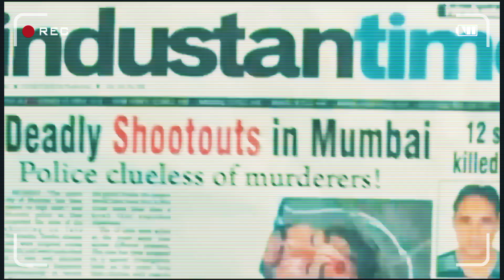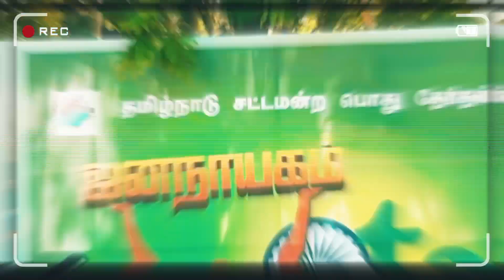Vijaya THALAPATHY Biography in Hindi l Film Evolution Journey in Hindi l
vijay thalapathy highet crossing movie
 thalapathy vijay
 thalapathy vijay career analytics
movies South
vijay thalapathy new all movies hindi dubbed
vijay thalapathy video movie
vijay reaction
Vijay thalapathy hindi movie upcoming
vijay vijay movie
thalapathy all movies
thalapathy vijay movie

Vijay THALAPATHY biography in Hindi
Vijay THALAPATHY biography
Vijay THALAPATHY biodata

Vijay THALAPATHY biography in hindi 2023.
Vijay THALAPATHY biography in hindi 2024

Vijay thalapathy song
Vijay thalapathy movies in Hindi

Vijay thalapathy new movie

Vijay thalapathy movie
Vijay thalapathy movie hindi dubbed movie

2024
vijay thalapathy ki  movie
Vijay thalapathy  new movie trailer